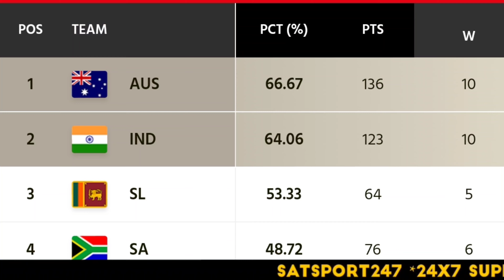এইমাত্র এলো সুখবর 😍 অস্ট্রেলিয়ার বিরুদ্ধে তৃতীয় ম্যাচে নামার আগেই WTC ফাইনালে পৌঁছলো ভারত|IND vs AUS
এইমাত্র এলো 3 বড়ো সুখবর 😍 অস্ট্রেলিয়ার বিরুদ্ধে তৃতীয় ম্যাচে নামার আগেই WTC ফাইনালে পৌঁছলো ভারত | IND vs AUS

watch india vs australia 2nd Test Match 2023 day 3 Highlights & team india playing 11 for 3rd test match against australia and watch Rohit Sharma batting & Shubman Gill batting and Umran Malik bowling & India's World Test Championship final qualification scenarios

India’s squads for Mastercard Australia tour of India  announced

India squad for ODI series: Rohit Sharma (c), Shubman Gill, Virat Kohli, Shreyas Iyer, Suryakumar Yadav, KL Rahul, Ishan Kishan (wk), Hardik Pandya (Vice-captain), Ravindra Jadeja, Kuldeep Yadav, Washington Sundar, Yuzvendra Chahal, Mohammad Shami, Mohammed Siraj, Umran Malik, Shardul Thakur, Axar Patel, Jaydev Unadkat.

India’s Test squad for the first two Tests against Australia: Rohit Sharma (Captain), KL Rahul (vice-captain), Shubman Gill, Cheteshwar Pujara, Virat Kohli, Shreyas Iyer, KS Bharat (wk), Ishan Kishan (wk), R. Ashwin, Axar Patel, Kuldeep Yadav, Ravindra Jadeja, Mohd. Shami, Mohd. Siraj, Umesh Yadav, Jaydev Unadkat, Suryakumar Yadav.

Topic Cover :
India vs Australia Match Schedule 2023
Australia vs India ODI Series 2023
Australia vs India Test Series 2023
India vs Australia Time Table 2023
India Squad vs Australia Series 2023
India Squad for icc odi world cup 2023
India Test Squad vs Australia Series 2023
India ODI Squad vs Austraila Series 2023
India vs Australia ODI Series 2023
India vs Austraila 2nd test Match 2023 time
ICC Cricket World Cup 2023 Start Date & venue
India vs Australia 1st ODI Match 2023
India vs Australia 3rd Test Match start time
India vs Australia 3rd Test Match Playing 11

watch ipl 2023 mini auction highlights and ipl 2023 auction sold players list and also watch India vs Sri lanka T20 & ODI Series 2023 Match schedule, squad & live srreaming Details